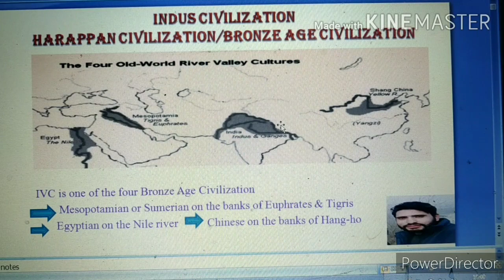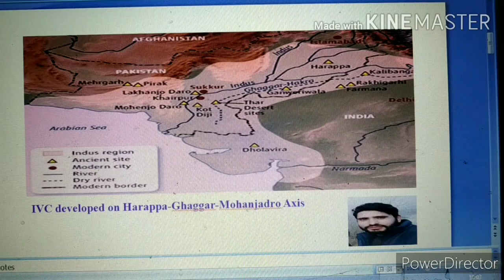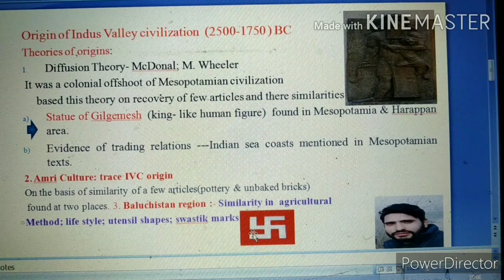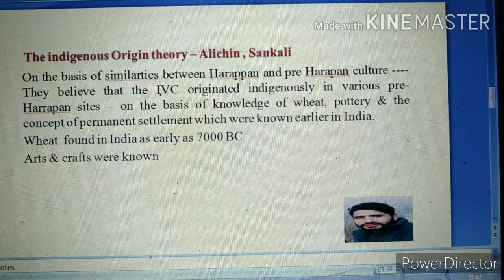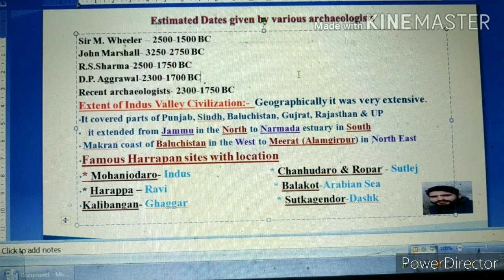INDUS VALLEY CIVILIZATION / HARAPAN CIVILIZATION (1) Ancient India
Here one of the most important topic of history, often asked in UPSC is discussed. Why IVC is called HARAPAN CIVILIZATION and Bronze Civilization.